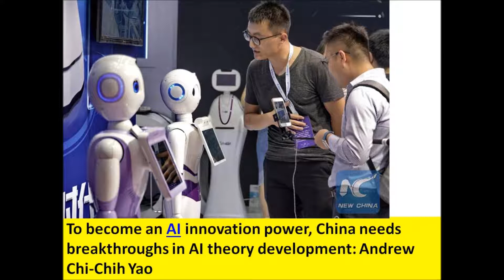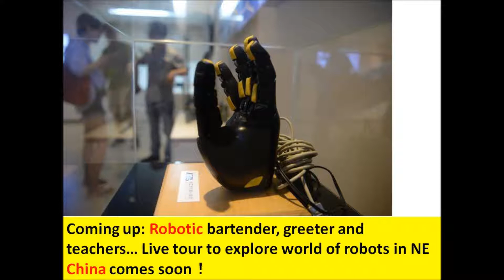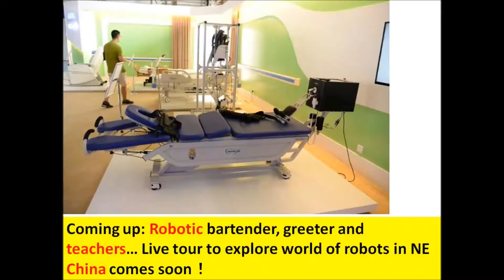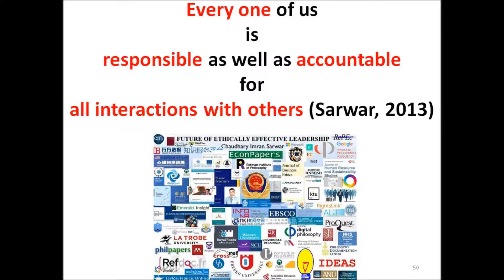Robots China: China's major industrial firms post steady profit growth of 21 2%